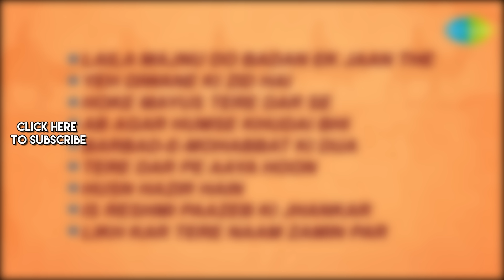Laila Majnu | Do Badan Ek Jaan The | Yeh Diwane Ki Zid Hai | Rishi Kapoor | Ranjeeta |Mohammed Rafi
Laila Majnu an Indian romantic drama film directed by Harnam Singh Rawail and starring Rishi Kapoor, Ranjeeta, and Danny Denzongpa in lead roles. The film's music is by Madan Mohan and Jaidev.

Click to listen to songs of your choice:
00:05 Laila Majnu Do Badan Ek Jaan The
07:35 Yeh Diwane Ki Zid Hai
13:27 Hoke Mayus Tere Dar Se
18:46 Ab Agar Humse Khudai Bhi
24:58 Barbad-E-Mohabbat Ki Dua
31:36 Tere Dar Pe Aaya Hoon
37:56 Husn Hazir Hain
42:28 Is Reshmi Paazeb Ki Jhankar
45:59 Likh Kar Tere Naam Zamin Par

Song  Yeh Diwane Ki Zid Hai
Album  Laila Majnu
Artist  Mohammed Rafi
Music Director  Jaidev, Madan Mohan

Song  Hoke Mayus Tere Dar Se
Album  Laila Majnu
Artist  Mohammed Rafi, Aziz Nazan, Shankar-Shambhu, Ambar Kumar
Music Director  Madan Mohan, Jaidev

Song  Ab Agar Humse Khudai Bhi
Album  Laila Majnu
Artist  Mohammed Rafi, Lata Mangeshkar

Song  Barbad-E-Mohabbat Ki Dua
Album  Laila Majnu
Artist  Mohammed Rafi

Song  Tere Dar Pe Aaya Hoon
Album  Laila Majnu
Artist  Mohammed Rafi

Song  Husn Hazir Hain
Album  Laila Majnu
Artist  Lata Mangeshkar

Song  Is Reshmi Paazeb Ki Jhankar
Album  Laila Majnu
Artist  Lata Mangeshkar, Mohammed Rafi

Song  Likh Kar Tere Naam Zamin Par(Kehna Ek Diwana Teri)
Album  Laila Majnu